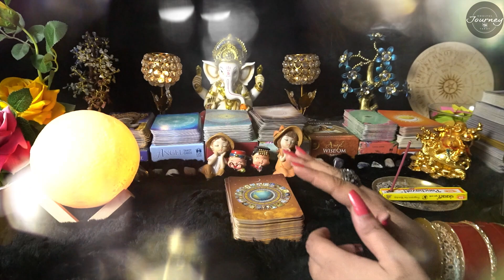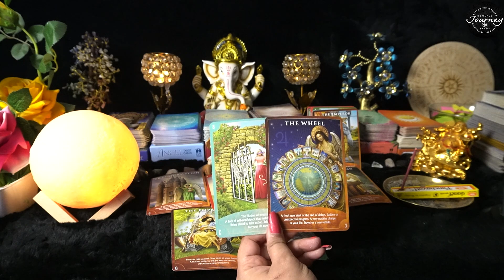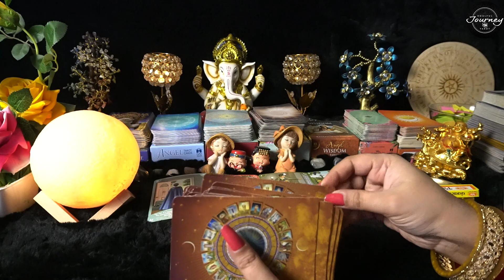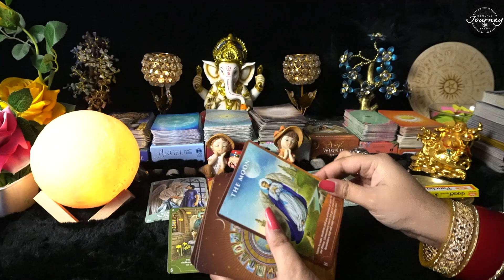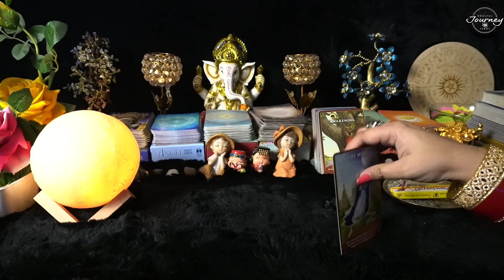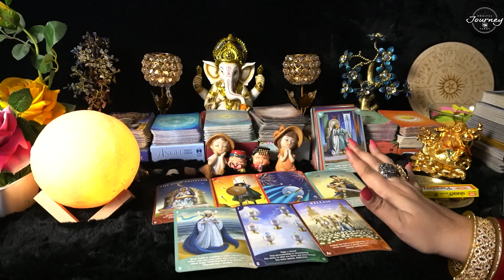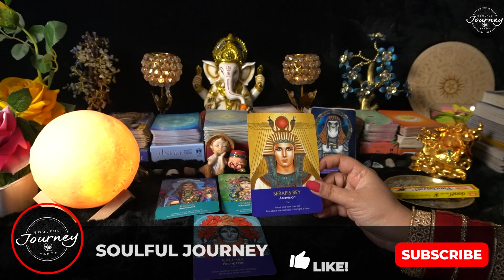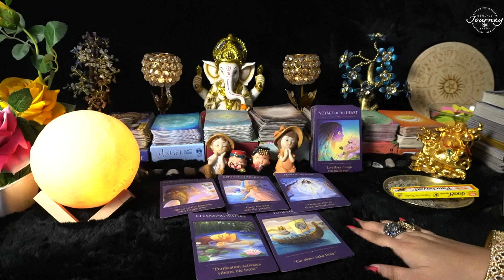Pisces June 2023 Tarot Reading Hindi | Pisces June 2023 Love Monthly Predictions Meen Rashi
This is a general reading for Pisces June 2023 Tarot Reading Hindi | Pisces June 2023 Love  Monthly Predictions For You | Meen Rashi June 2023 Tarot Hindi Reading, they June or June not resonate with you!